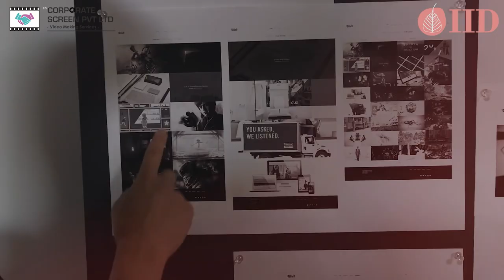Indian Institute of Design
Corporate Screen Pvt. Ltd. Provides Professional Services of Audio - Visual Branding requirements, with different Commercial Films such as Ad Films, Corporate Films, Promo Videos, Documentaries, and Short Films, etc. to Corporate houses, Companies, and All Other Fields such as Hospitality, Educational, Service industries, etc. Corporate Screen Pvt. Ltd. believes in research and understanding the client's needs which help us make a Creative Concept for the Film, perfect execution, and eye-catching outcome. In all our Projects, We always make sure what our tagline says - "We Explain Creatively"